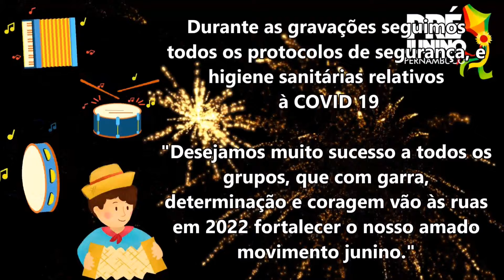QUADRILHA JUNINA QUENTÃO PRÉ JUNINO PERNAMBUCO FEQUAJUPE 2022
PRÉ JUNINO PERNAMBUCO 2022

Realização: FEQUAJUPE - Federação das Quadrilhas Juninas e Similares do Estado de Pernambuco

Realizado no dia 01 de Maio de 2022, na Quadra de Esportes do Clube Português do Recife-PE

O referido evento é pioneiro em seu formato,
 e se tornou uma extensão que já vem sendo realizado em diversas regiões do estado, Região Metropolitana,
 Agreste, Zona da Mata e Sertão. Ele contempla o calendário cultural do estado abrindo o Ciclo Junino
 no Estado de Pernambuco.

A iniciativa tem como objetivo geral difundir, divulgar e manter vivas
 as tradicionais festas juninas, defendendo a cultura e a manutenção do folclore e as tradições nordestinas,
 os quais vislumbram o evento como principal atividade que antecipa as ações do ciclo junino
 no Estado e um dos principais do país;

Vídeo: @robsoncanalpenoar
Textos e Fotos: @regiinhoo